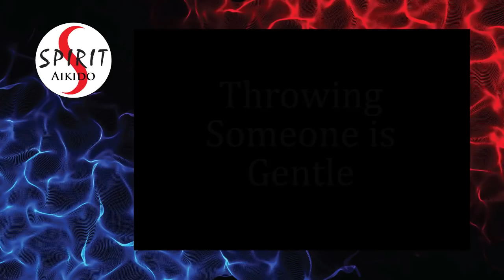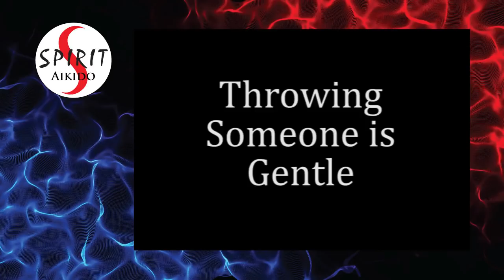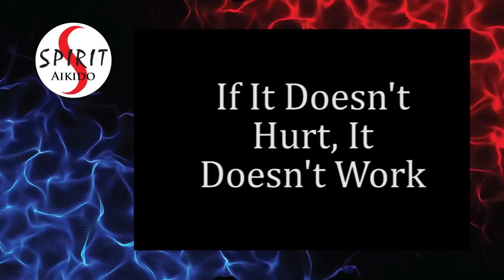Modern Aikidoist Podcast: Ep. 002 - Aikido: Myths Which Need to Die - Part 1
Some commonly held beliefs and teachings within aikido are myths.

Want to discuss it? Leave a comment or visit the Facebook group - Aikido: the Martial Side